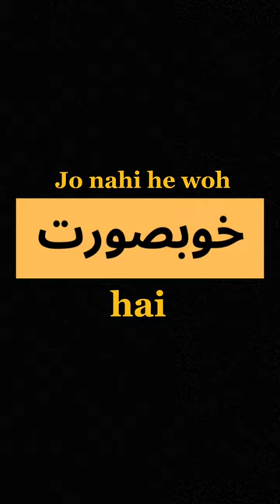John elia aur meri kahani